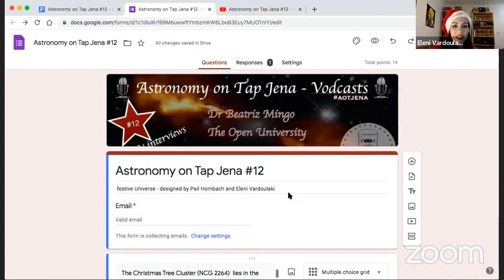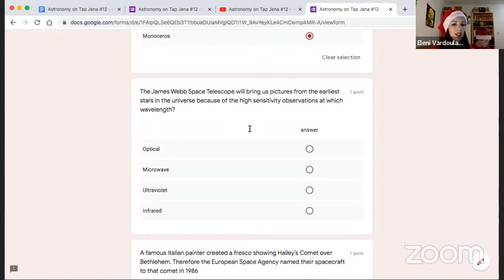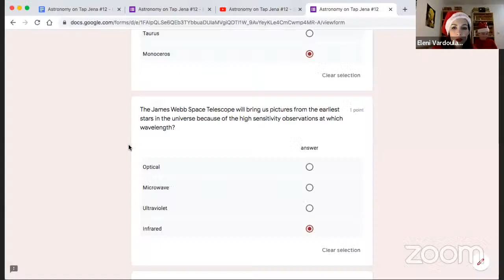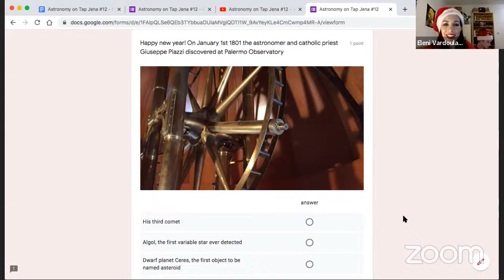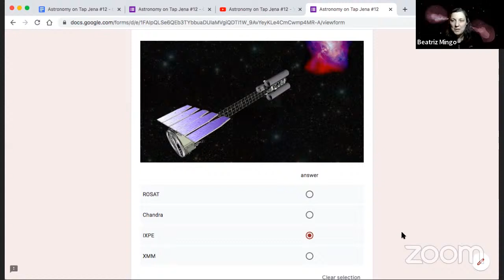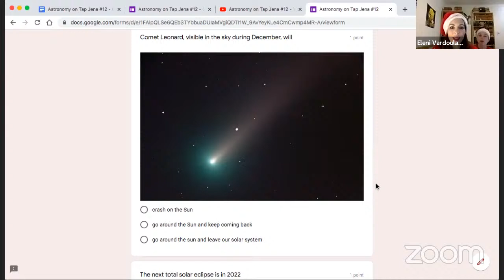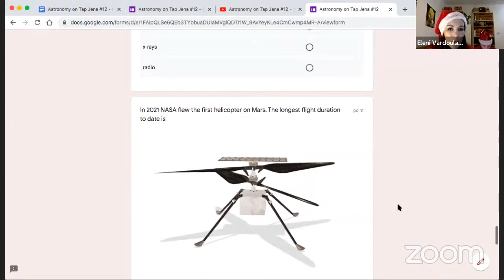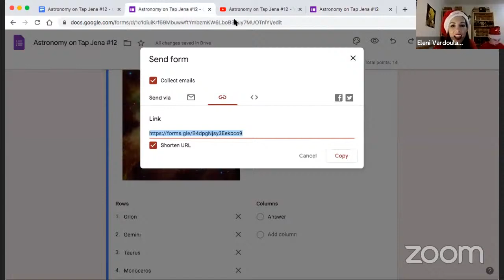Astronomy on Tap Jena #12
The last one for 2021! With us Dr Beatriz Mingo from the Open University and a special quiz designed by Paul Homback and Eleni Vardoulaki!

Dr Mingo did her undergraduate and MSc at the Universidad Autonoma de Madrid (Spain),and moved to the UK in 2009 to do a PhD at the University of Hertfordshire, which I finished in 2013.
Although she has always studied radio-loud active galactic nuclei (supermassive black holes with radio jets) she initially trained as an X-ray astronomer, and even held a satellite calibration position in her time at the University of Leicester. Since 2017 she has been part of the LOFAR collaboration at the Open University, where she works with low-frequency radio data to classify and characterise these astronomical sources.